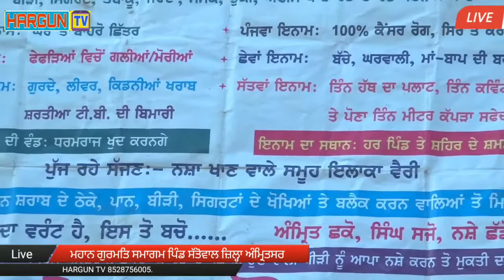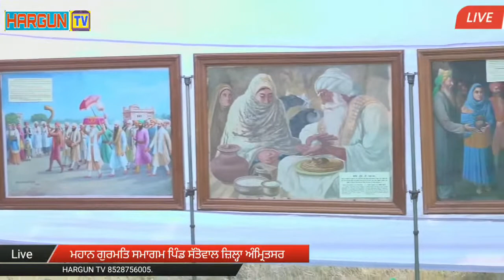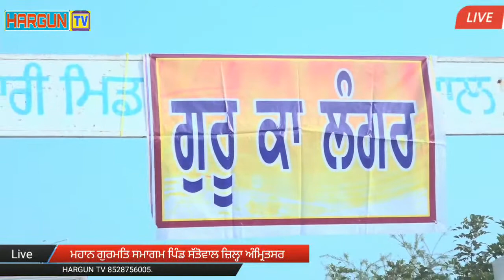Dhadi Jatha Bahi Jagdish Singh Wadala 84274 04151।।Hargun Tv 8528756005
hargun tv
sant saroop singh chandigarh wale
hargun tv live today
sant baba saroop singh ji chandigarh wale
baba deep singh ji live kirtan
jasveer kaur
baba pala singh ji
sant baba saroop singh ji chandigarh wale 2021
baba saroop singh ji chandigarh wale
dhadi jatha
baba harjit singh ji mandi gobindgarh wale
giani jaswant singh manji sahib
manchan vlogs
vin boleya sabh kish janda bhai joginder singh ji riar
katha jaswant singh manji sahib wale
bhai jaswant singh manji sahib wale
tarn taran sahib
sahil studio
kewal singh mehta
amritsar live kirtan today
gurmeet bawa
sohi brother
baba pala singh ji baba bakala sahib
karamsar media
dhadi balbir singh paras
rail gaddi aayi rail gaddi aayi
baba pala singh ji di barsi
bhai mehal singh chandigarh wale
dhadi jatha jasvir kaur jass
live wedding italy
live kabaddi
boliyan
live baba deep singh gurudwara

chad dila ro na
gurudwara shaheed ganj sahib
dr shiv singh ji gurdaspur
bhullar tv live

dashmesh nagar lola

shabad kirtan

shaheed ganj sahib live

katha manji sahib amritsar today

akashdeep

baba deep singh ji live kirtan today

dhan dhan baba deep singh ji

nagar kirtan

baba bakala live
durgiana mandir amritsar live
baba pala singh ji barsi